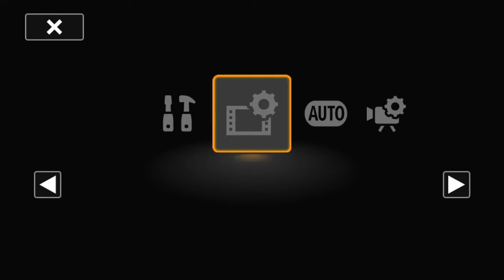Infinite Sports Group: Part II (720P HD Basketball Scrimmage)